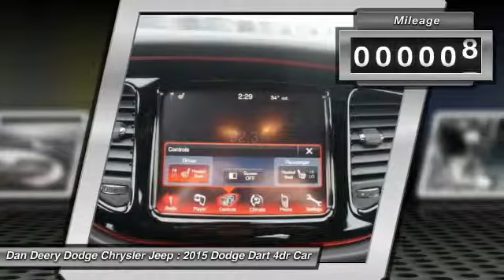2015 Dodge Dart Waterloo Iowa DC19550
2015 Dodge Dart SXT

You'll love this 2015 Dodge Dart. This is a car you'll want to take home. With 9 miles, it features Automatic transmission and an exterior color of Bright White Clearcoat. Call and get in touch with Dan Deery Dodge Chrysler Jeep directly, and be the first to open the car door today!